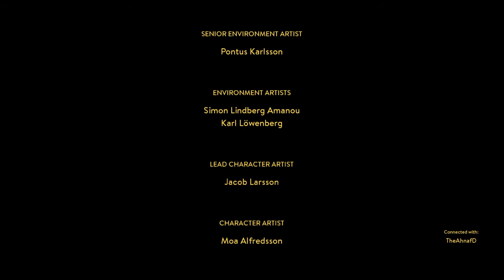A Way Out Endings